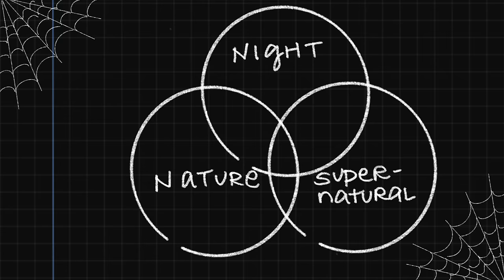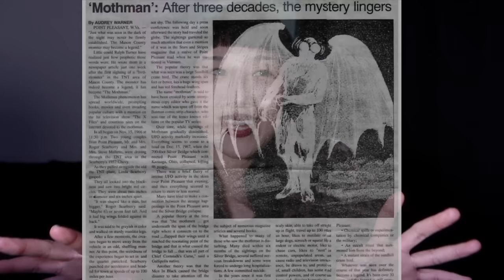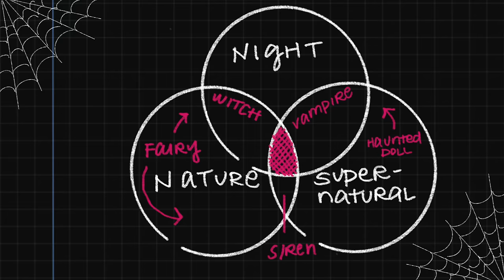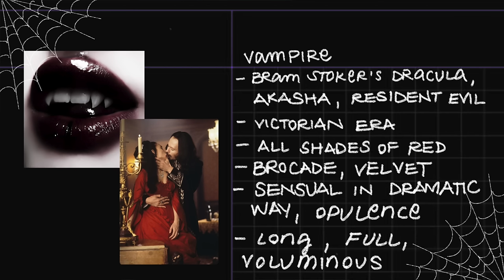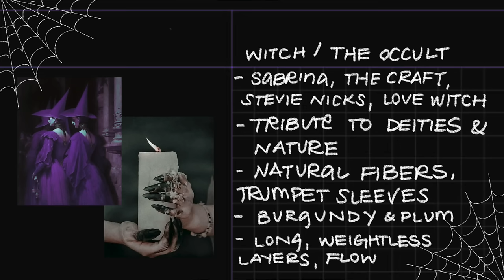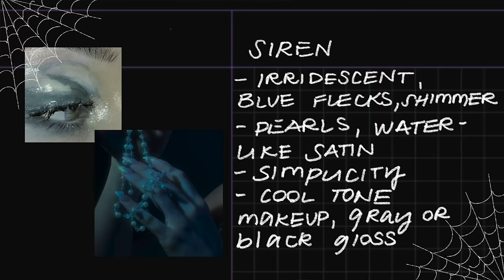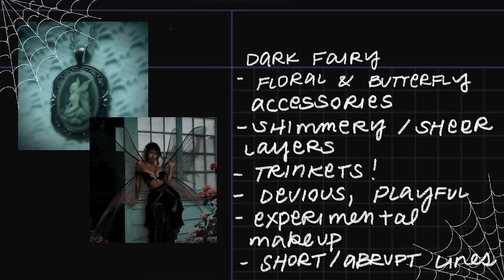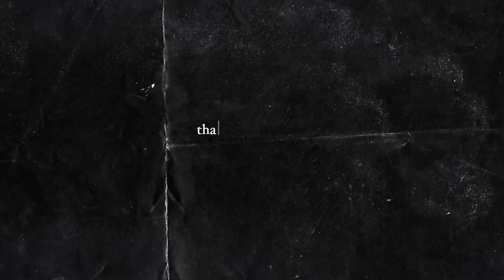Where to get Dark Aesthetic Inspiration? | Dress like a Vampire, Witch, Siren, Doll or Fairy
If you would like to know your Essence, Kibbe, or an Astrology Style Reading from me:

0:28 My Theory
1:59 3 Pillars of Darkness
5:33 Vampire
9:06 Witch / The Occult
12:54 Siren
15:53 Haunted Doll
19:05 Dark Fairy
22:30 Patreon Rewards